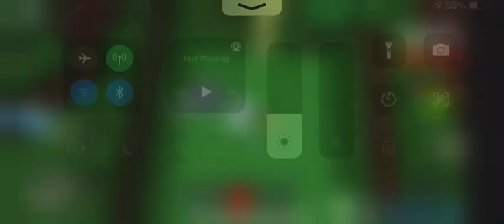Wip new gundam barbatos in build a boat +gundam update